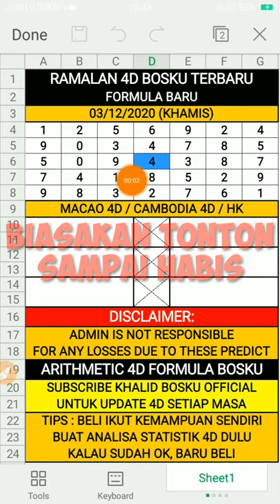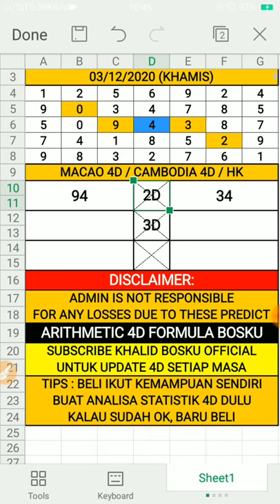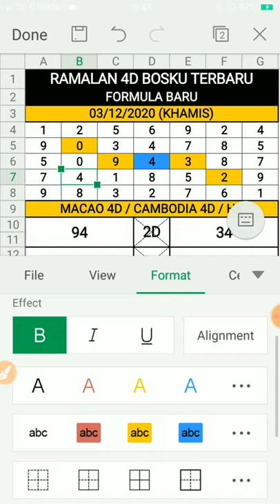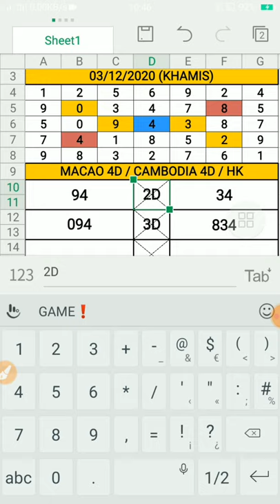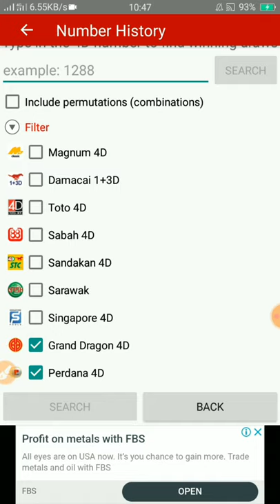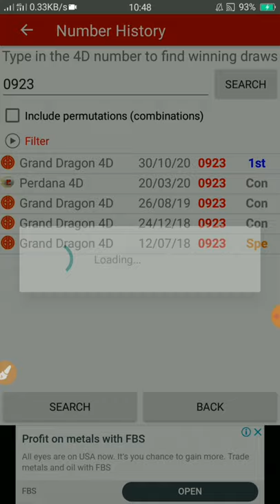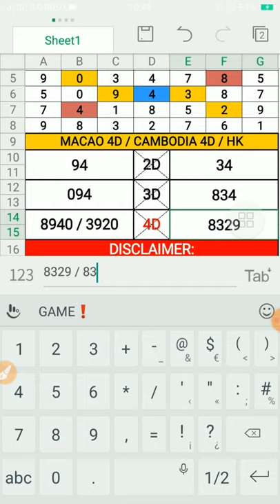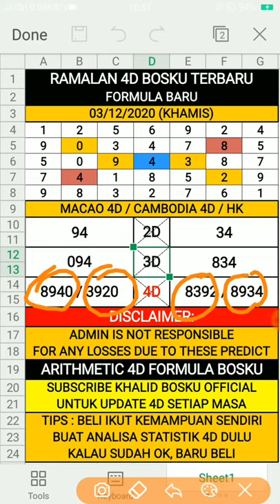ramalan 4d bosku 03/12/2020 terbaru (KHAMIS)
Selamat Datang Ke Boskutube : ramalan 4d bosku 03/12/2020 terbaru (KHAMIS)

Video Pada Kali Ini Berbagi Tentang "ramalan 4d bosku 03/12/2020 terbaru (KHAMIS). Video "ramalan 4d bosku 03/12/2020 terbaru (KHAMIS)" Adalah Ciptaan 100% Asli Daripada Boskutube Channel. Tidak Ada Copyright Ya Bosku. Harap Video "ramalan 4d bosku 03/12/2020 terbaru (KHAMIS).Dapat Membantu Sahabat Boskutube Semuanya.